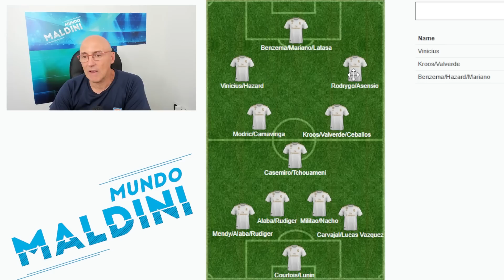REAL MADRID, REPASO A LA PLANTILLA. NECESIDADES, PUNTOS DÉBILES Y FUERTES. ¿DECISIONES POR TOMAR?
Cada vez queda menos para que arranque la temporada de forma oficial y haremos en el canal vídeos de cómo están los más grandes de Europa además de analizar los principales partidos de pretemporada.
Arrancamos con el Real Madrid. Necesidades, opciones para Ancelotti, puntos fuertes y débiles y mucho más.